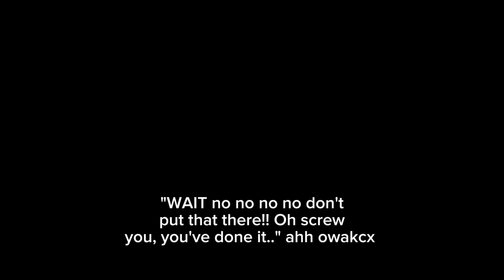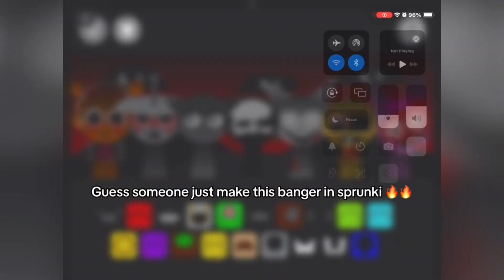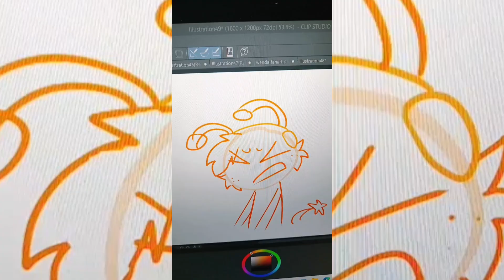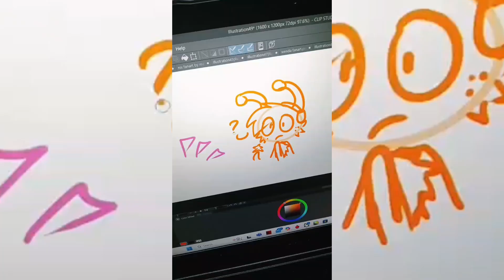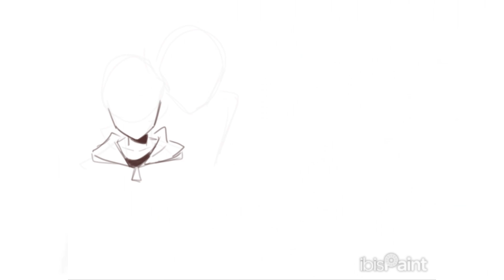😱Incredibox Sprunki TikTok Compilation #1